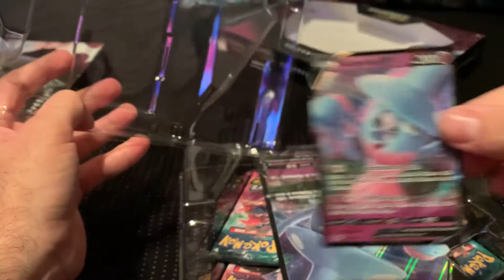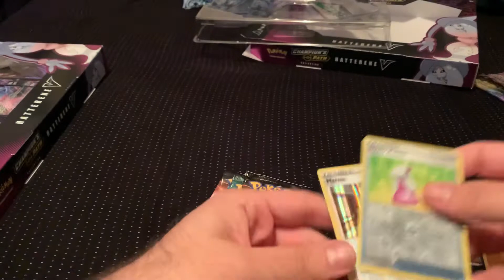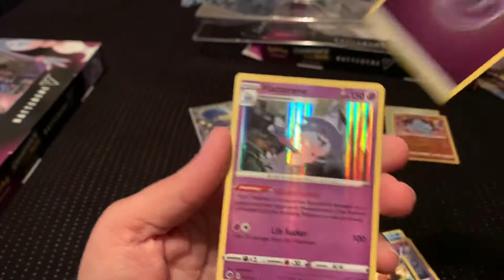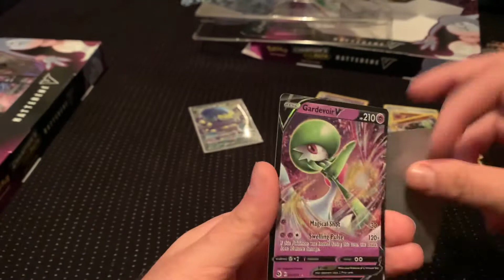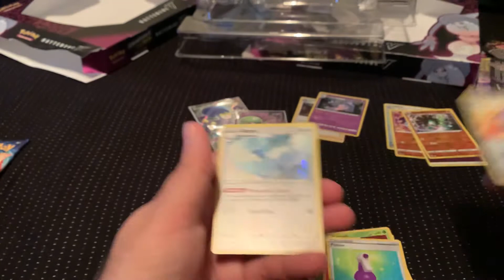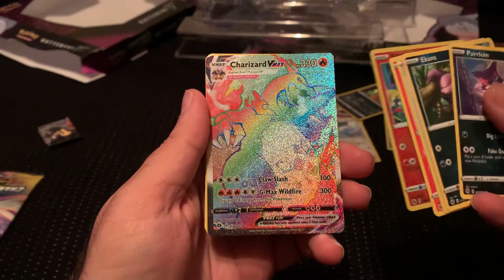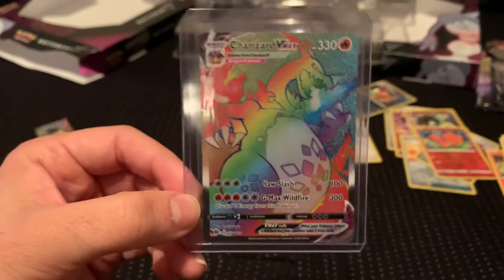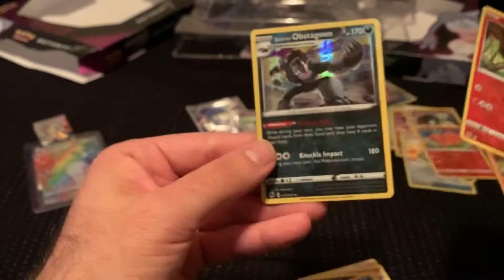Champions Path Pokémon. *Charizard VMAX has been pulled*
Here is my first opening video. It’s not that great but it’s just the start. There is cussing (sorry about that) will do my best in future videos to avoid that. Let me know what you enjoyed and what you didn’t.